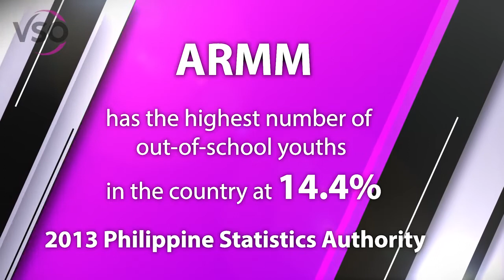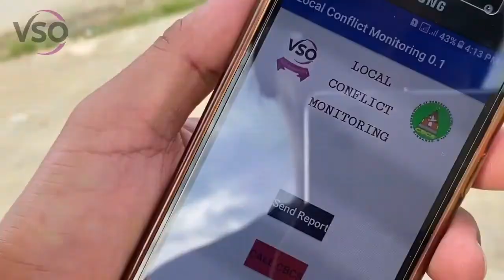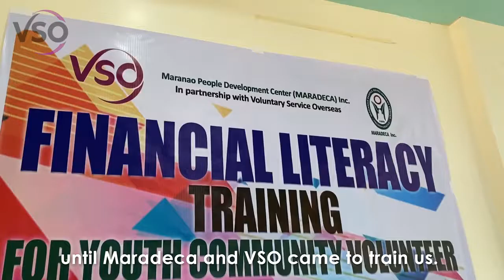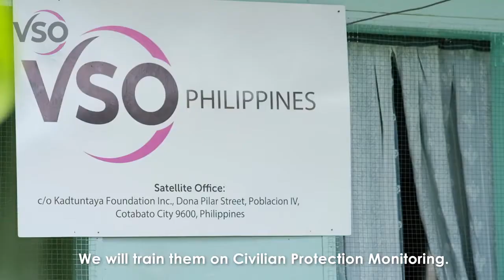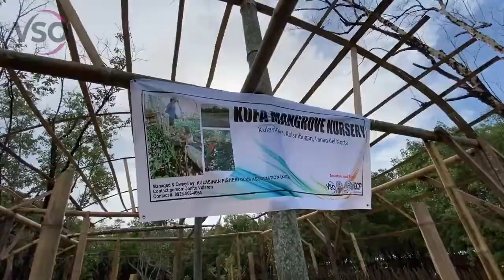VSO Philippines' Youth Engagement